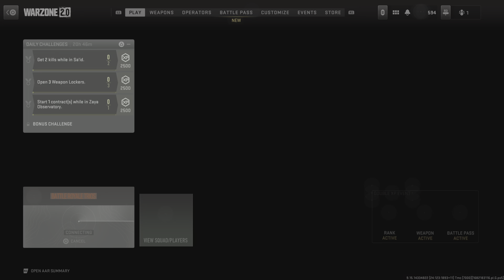My 54th c Call of Duty Battle Royale Warzone Victory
My 54th Call of Duty Battle Royale Warzone Victory